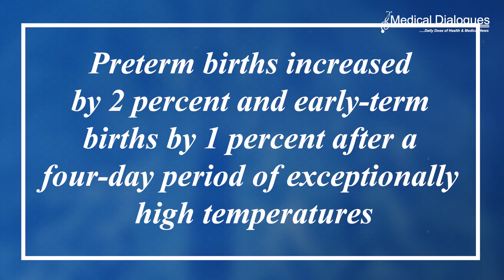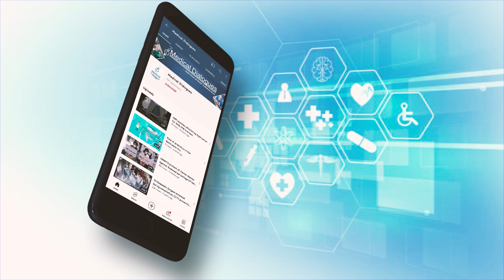Longer, intense heatwaves linked with rise in premature births: Study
As the summer heat wave intensifies, its impact on health becomes more evident. A recent study has linked rising rates of premature births to intense, prolonged heat waves. Scientists from the University of Nevada analyzed 53 million births in the top 50 urban areas of the U.S. from 1993 to 2017. They found that preterm births increased by 2 percent and early-term births by 1 percent after a four-day period of exceptionally high temperatures.